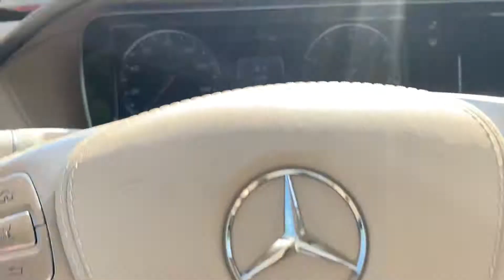September 6, 2021